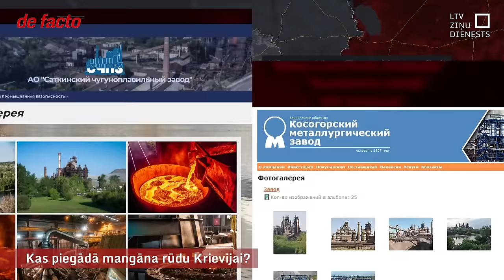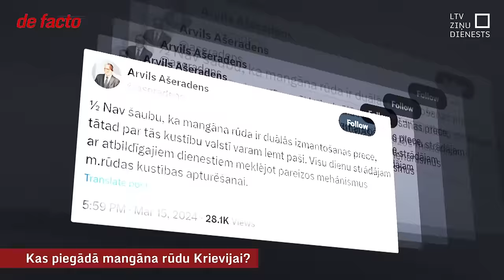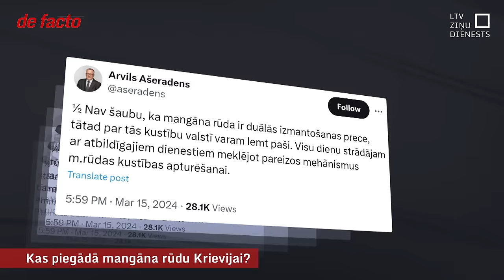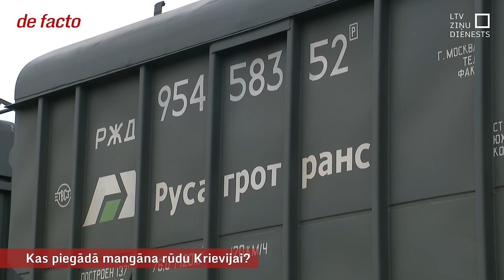Kas piegādā mangāna rūdu Krievijai?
Kamēr politiķi vēl tikai runā par iespējamu sankciju noteikšanu mangāna rūdai, jūtamu efektu uz šo kravu kustību caur Latviju atstājis pašas Krievijas lēmums nacionalizēt lielāko rūdas saņēmēju - Čeļabinskas elektrometalurģijas kombinātu. Latvijas uzņēmumiem ar šo rūpnīcu saistītu kravu apkalpošana nu kļuvusi problemātiska pret Krieviju noteikto sankciju dēļ. Tiesa, šī nav vienīgā rūpnīca Krievijā, kas mangāna rūdu saņem caur Latviju. Kas tad piegādā Krievijai tik svarīgo izejvielu, ko tā potenciāli var izmantot militārajā rūpniecībā?

Reaģējot uz mangāna rūdas piegādēm Krievijai, “Latvijas Dzelzceļš” piektdien izplatīja aicinājumu sava koncerna uzņēmumiem neuzņemties jaunas saistības potenciāli Eiropas Savienības sankciju sarakstos ietveramo kravu pārvadājumiem.